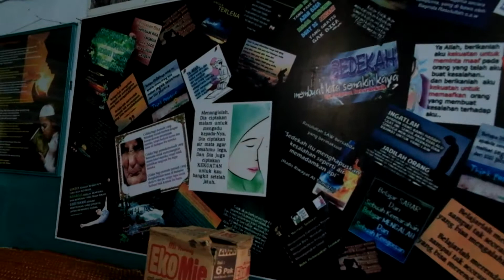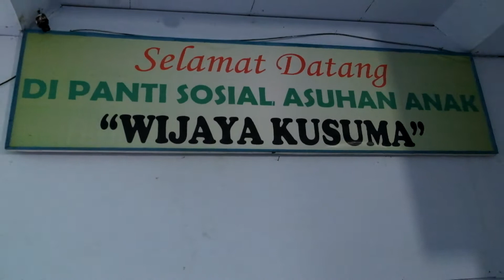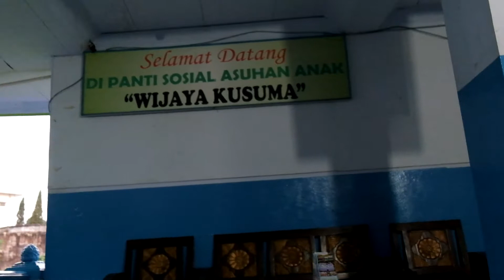VLOG Bakti Sosial & Buka Bersama at Panti Asuhan Wijaya Kusuma Cipanas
Terima kasih untuk para donatur yang tidak bisa kita sebutkan satu satu, Mudah mudahan donasi kalian berlipat ganda

back sound : Gigi - Cintailah Mereka & Gito Rollies feat Gigi Cinta yang tulus